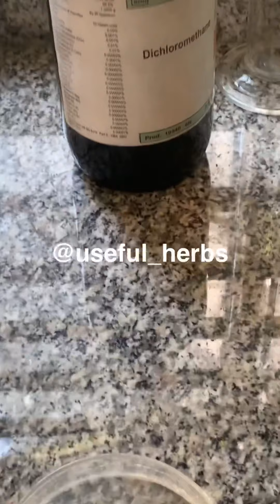How to extract caffeine from tea, And incorporate into a hair shampoo to prevent hair loss!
Tea leaves when boiled in water will release mostly tannins and caffeine. The tannins are acidic so to turn them completely water soluble, the mixture will be reacted with a base , sodium carbonate
This principle is called NEUTRALIZATION, mixing an acid plus base to form a SALT

Next the filtrate will be added to a separating funnel and extracted with Dichloromethane
The theory is that the tannin salts being insoluble in DCM will stay suspended in the water, but the caffeine which is soluble in DCM will go into the organic solvent phase
This is a separation technique called fractionation or partitioning, and it uses the principle of DIFFERENTIAL POLARITY OR PARTITION COEFFICIENT to separate the caffeine from the tannin salts

Finally the DCM solution obtained is dried and the recrystallized in 95% ethanol. RECRYSTALLIZATION  is a purification technique used to purify crystals

The principle is that when forming, some impurities are trapped in the crystal lattice. Dissolving the crystals in a solvent in which it is only soluble in hot, will make the crystals go into solution, then when the mixture cools the crystals will slowly PRECIPITATE out of the solution, forming pure crystals and leaving the impurities behind in the solvent
The crystals can then be filtered

Add hot water (above 80 degrees centigrade) to the crystals to dissolve the caffeine, and then you can add this solution to your shampoo to prevent hair loss when washing your hair!

Uses of caffeine:
Under eye dark circles
Can firm the skin and prevent skin cancer
Very useful for treating hair loss

Boil 24g tea in 180mls water plus 12g of sodium carbonate. Boil for some minutes
Sieve liquid and add more water and calcium carbonate
Tannins are acidic and react with sodium carbonate in solution forming salts which are soluble in water
Boil again, filter and add to a separating funnel with dichloromethane and shake, run out the DCM, evaporate and the re-crysterlize  the caffeine with 95% ethanol
The result? These beautiful white crystals